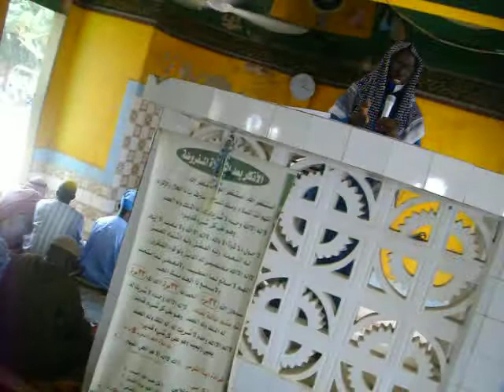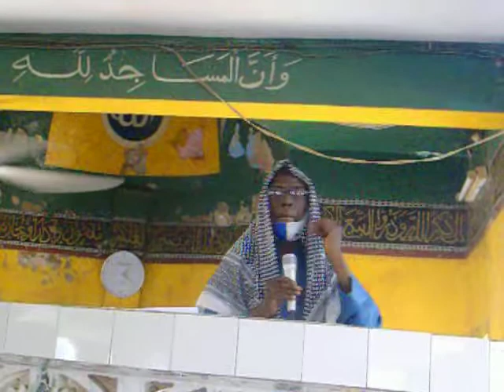MALAM ABDOUL MOUMOUNI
Malam ABDOUL MOUMOUNI depuis la mosquée centrale de Kpalimé